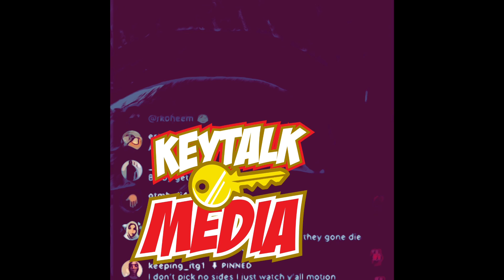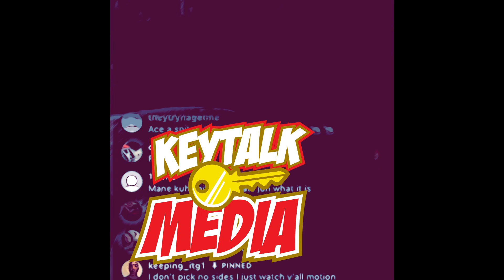Julio Foolio Explains how Yungeen Ace is a Rat & what part he said was considered snitching in video